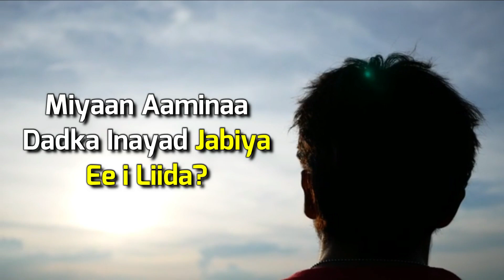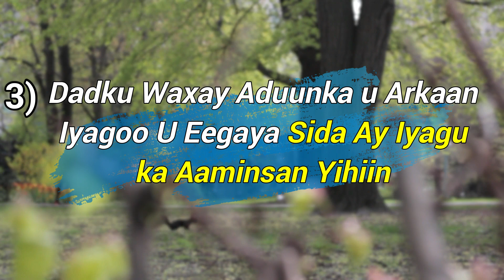Ha Aaminin Waxkasta Oo Aad Maqasho | Sababaha Ay Tahay Inaanad U Aaminin Waxyaabaha Aad Maqasho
Hada Dalbo Oo Hada Hel Buugaagta Ugu Saameynta Badan Leh ee Wax Ka Barro Channel: